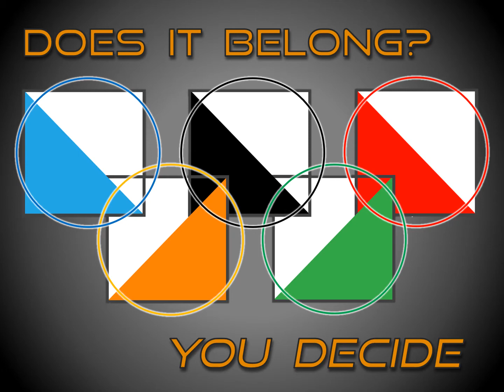Orienteering Belongs in the Olympics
Orienteering is arguably more deserving of Olympic-level competition than any other sport, especially now. Learn more about this data-driven artwork and reasons for Orienteering to be added to the Olympics